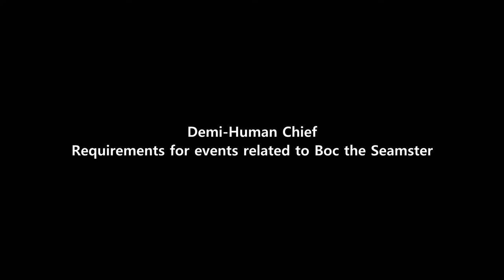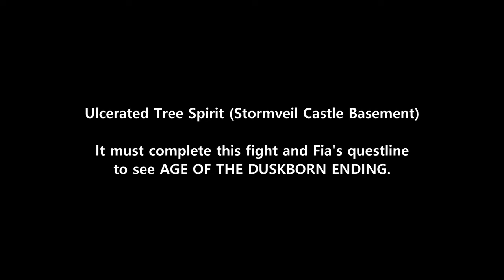Elden Ring Moveset Mod Dex Scaling S Katana, Tachikaze's 1-Shot Build Making Journey 01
⚔️ Boss Fights in Western Limgrave
00:52 Demi-Human Chief, Requirements for events related to Boc the Seamster
01:31 Bloodhound Knight Darriwil, Requirements for events related to Blaidd
02:07 Mad Pumpkin Head, Requirements related to the events of Sellen and Jerren

⚔️ Boss Fights in Stormhill
02:48 Black Knife Assassin, Required for GURRANQ BEAST CLERGYMAN's event
03:41 Obtain Blue Dancer Charm, Increased Physical Attack Power
04:38 Attack Power Comparison

⚔️ Boss Fight in Eastern Limgrave
05:53 Tibia Mariner

⚔️ Boss Fight in Weeping Peninsula
08:52 Leonine Misbegotten

⚔️ Boss Fights in Stormveil Castle
09:54 Margit, the Fell Omen
10:42 Ulcerated Tree Spirit
11:29 Godrick the Grafted